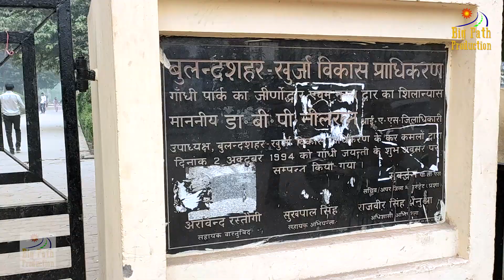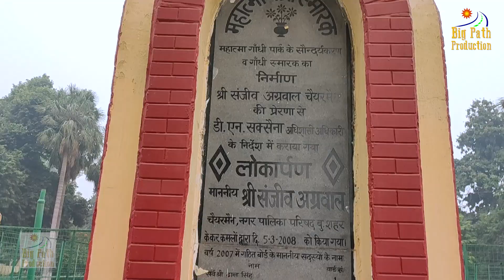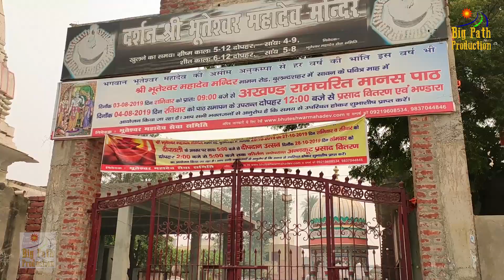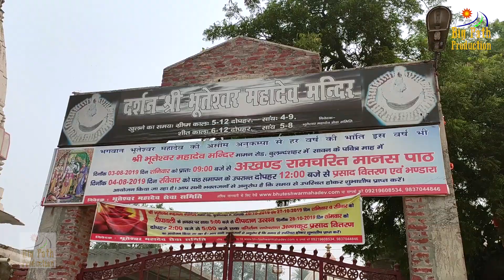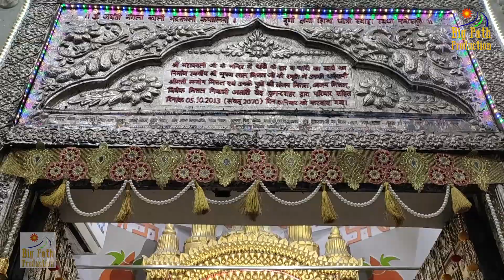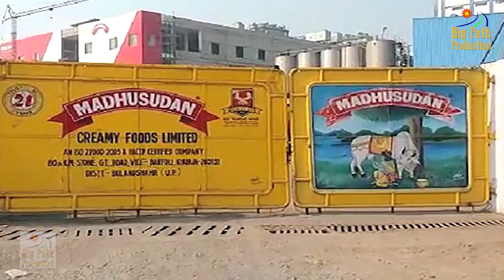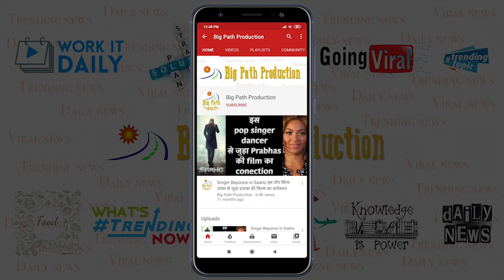Bulandshahr - Documentary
This is a documentary on Bulandshahr. Bulandshahr is a city in the state of Uttar Pradesh, India.